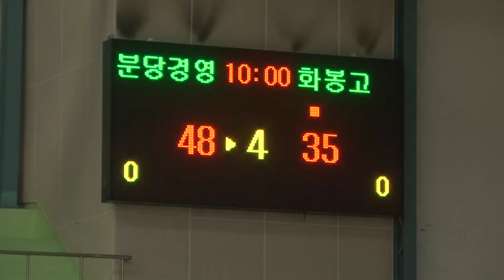분당경영고 울산화봉고 4q